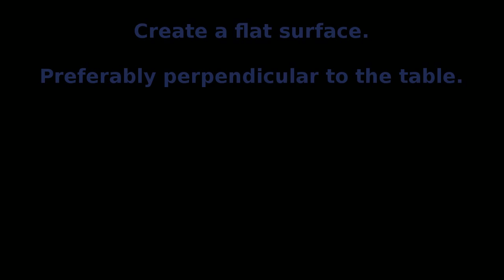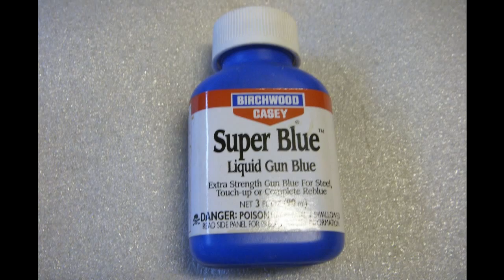JULA Mill Z-spindle sleeve stiffener. PART II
Put together a slide show of a new project.
JULA Mill MODEL ZX7016.
Z-spindle sleeve stiffener.